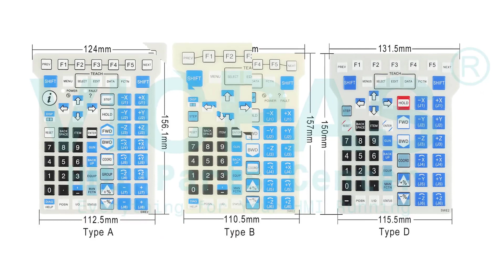Fanuc FlexPendant SWE2 Membrane Keypad Repair Replacement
SWE2 Fanuc Flexpendant Operator Keyboard Repair Replacement
where you can find Fanuc Teach Pendant SWE2 Switch Membrane, more parts and product detail than you ever thought possible!

AWE1
AWE2
GLS1
GNE2
MHE1
MHE2
PNE1
SLE2
SW1E2
SW2E2
SWE2
SWE3

VICPAS is the leading global provider of replacement, we have an inventory of membrane keypad keyboards, protective film, touchscreen, plastic cases and other accessories for Fanuc Teach Pendant repair replacement.

Skype: CMT-Kandy
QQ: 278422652